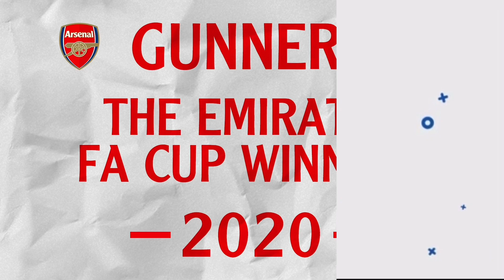BREAKING NEWS: Sambi Lokonga HINTS Arsenal FC to SIGN Jonathan David for £35million in JANUARY!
In arsenal transfer news today I talk Jonathan David arsenal transfer news today live Jonathan David arsenal transfer rumours, Madrid FC News, LOSC News, Real Madrid Club de Fútbol News, Real Madrid News, Olympique Lyonnais News, AFC Ajax News, Paris Saint-Germain News, Lille Olympique Sporting Club News, Lille OSC news, Juventus FC News, Real Madrid CF News, LOSC Lille news!

I talk Jonathan David £40m transfer, cfd trading Jonathan David arsenal transfer news now ecommerce, arsenal transfer news now today latest news now life insurance quotes on Lille Olympique Sporting Club life insurance Jonathan David arsenal transfer news now youtube, arsenal transfer news 2021 health insurance, Jonathan David transfer on arsenal transfer window private healthcare, for Madrid FC on latest arsenal transfer news 2021 income protection insurance. Jonathan David arsenal transfers news on AFC Ajax on professional indemnity insurance, Jonathan David transfer to Arsenal. Jonathan David Edu sign Jonathan David arsenal news transfer today on Real Madrid Club de Fútbol on business insurance arsenal latest news now can Jonathan David's contract, public liability insurance, Jonathan David arsenal latest news now today live, Jonathan David arsenal latest transfer news live now

BREAKING NEWS: Sambi Lokonga HINTS Arsenal FC to SIGN Jonathan David for £35million in JANUARY!| Arsenal News Today | Arsenal Transfers News Today Live Now | Arsenal Transfers News Today Live Now | Latest Arsenal Transfer News Live Now Today | Latest Arsenal Transfer News Live Now Today | Latest Arsenal Transfer News Today Live | Arsenal New Signing 202021 Today Live includes; mikel arteta,arteta,arsenal transfer news,arsenal news,arsenal,arsenal fan tv,arsenal fc,premier league,sky sports,sky sports football,transfer news,mr dt,charles watts,onefootball,onefootball english,troopz,lee gunner,aftv,bhavss14,turkish,turkish arsenal,deluded gooner,inside arsenal,the gooner talk,mgh,ian wright,curtis shaw tv,football talk,aubameyang,lacazette,nicolas pepe,,thomas partey,bukayo saka,martinelli,,news, stan kroenke, josh kroenke, kroenke